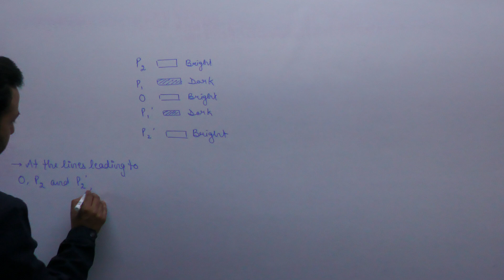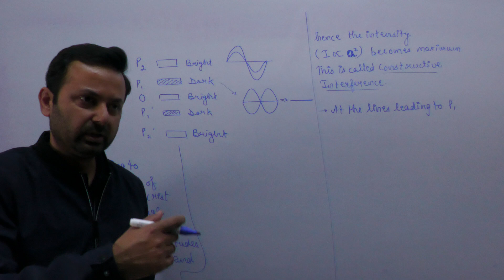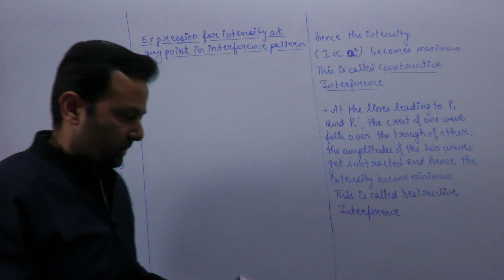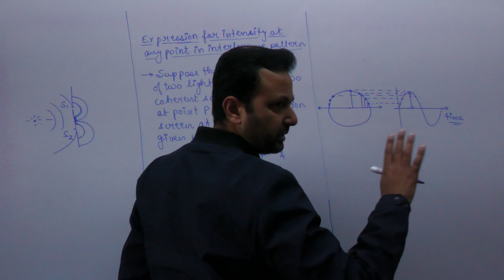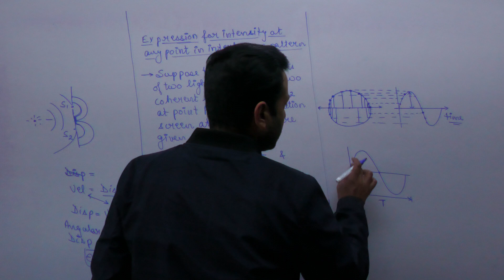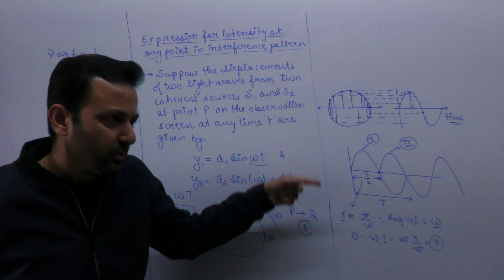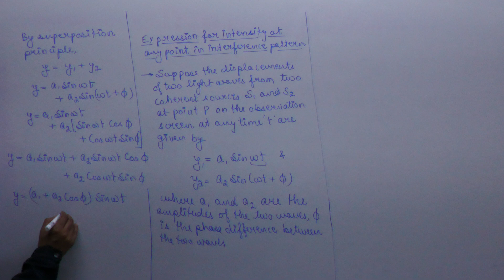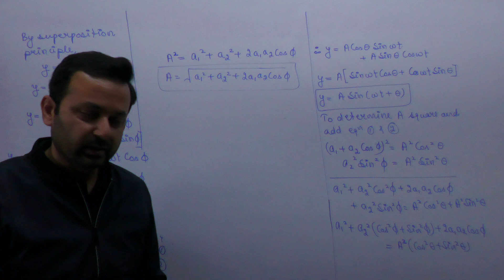Class XII Physics 5th Mar, 22 (Wave Optics)